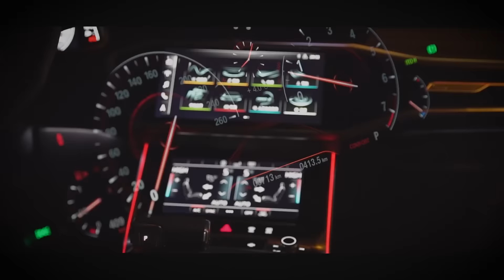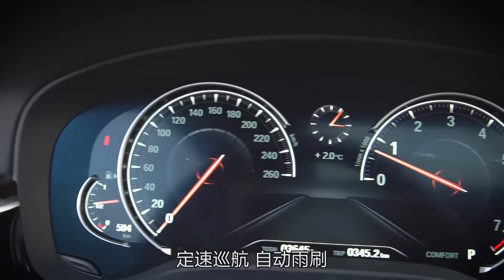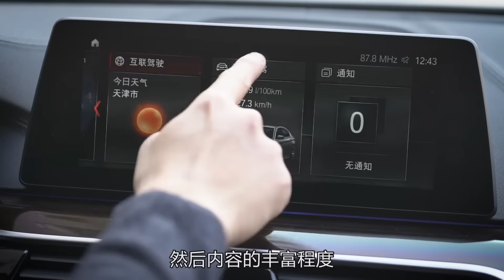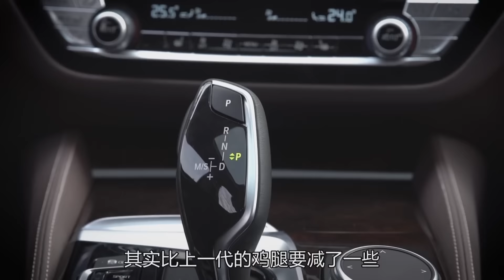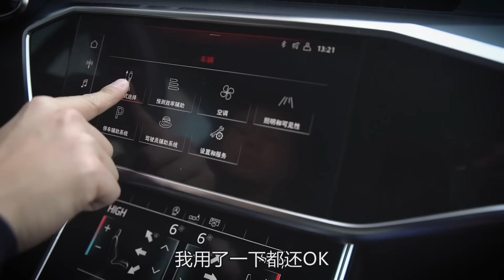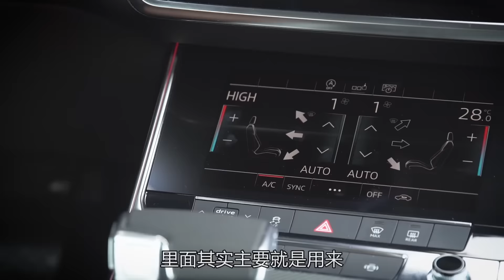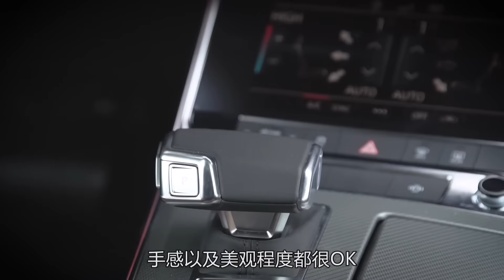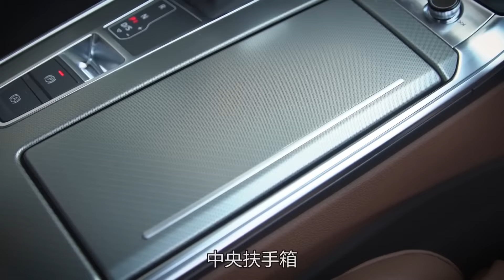老司机试车：德系双雄 宝马5系对比奥迪A6L 谁更胜一筹？